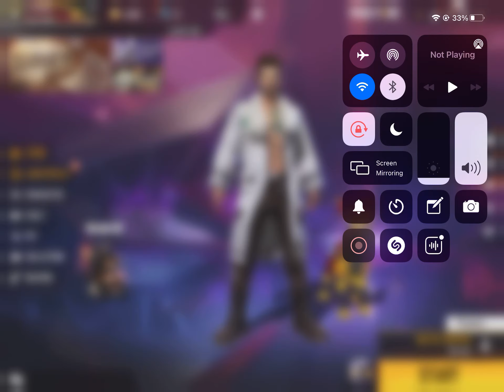August 11, 2021